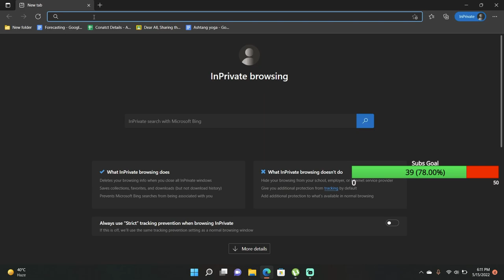HOW TO PLAY REAL GTA V IN ANDROID | 100% working trick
Hello guys Aaj Ki iss Video Me Meine Aapko Bataya Hai Ki Aap Kis Tarah Se Aapne Mobile mein 100% Real GTA 5 Ko khel Sakte Ho.

gta5 mobile me kaise khele,gta 5 in mobile,how to paly gta 5 in your mobile ,
gta5 gameplay video
gta 5 mobile release
gta5 mobile release news